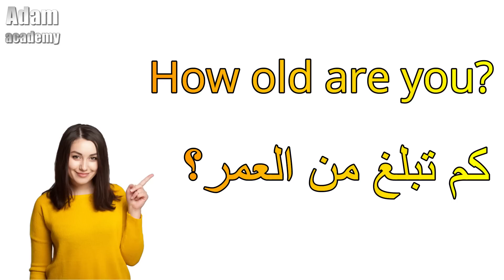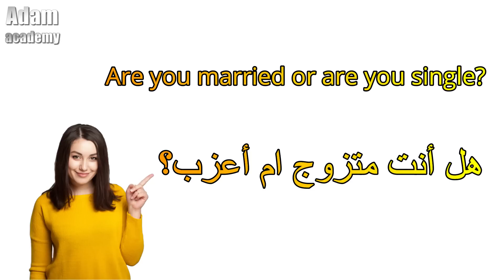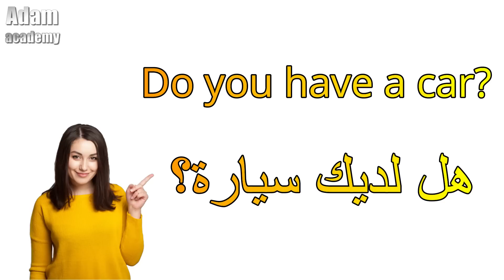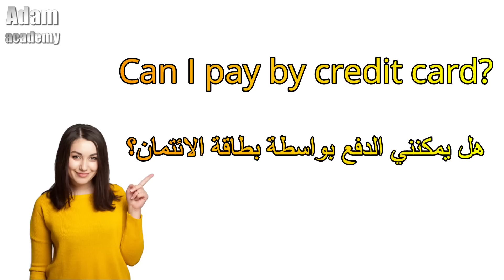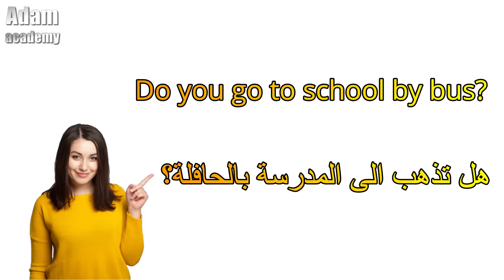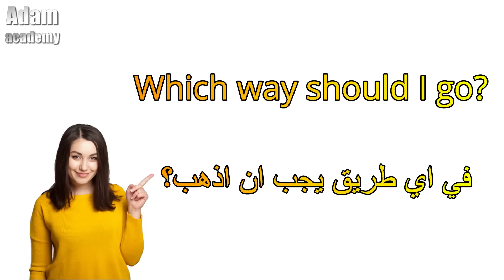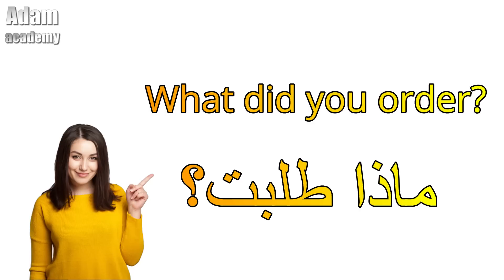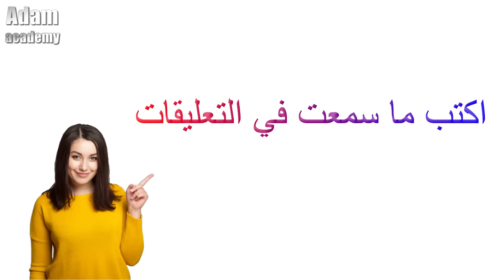اليكم 35 سوأل الاكثر شيوعا في اللغة الانجليزية | جمل وعبارات سهلة الحفظ | أساسيات تعلم الانجليزية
مرحبا بكم متابعينا الاعزاء،
في هذا الفيديو جمعنا لكم اكثر الأسئلة شيوعة في اللغة الانجليزية وهي عبارة عن 35 سوأل في اللغة الانجليزية و الاكثر أستخداما، هذه لأسئلة تعتبر من أساسيات اللغة الانجليزية ويجب على كل متعلمين اللغة الانجليزية حفظها لأنها تعتبر من الاسئلة ألاكثر أستخداما
بتوفيق للجميع.